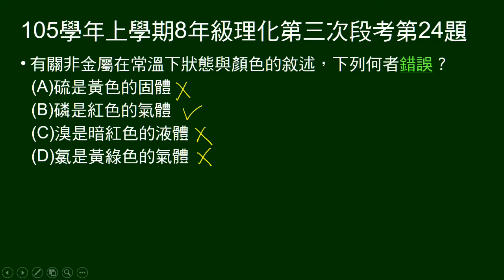105學年上8年級理化三段第24題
問非金屬在常溫的狀態及顏色，何者錯誤。